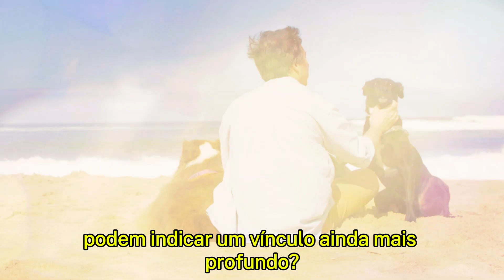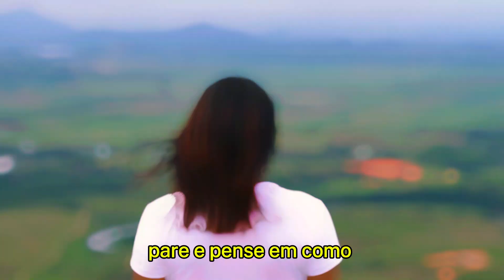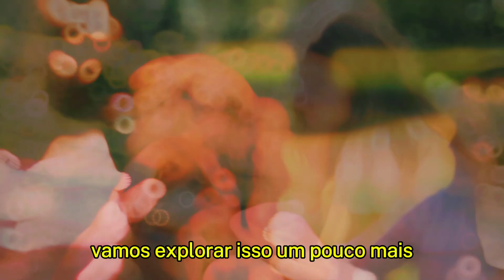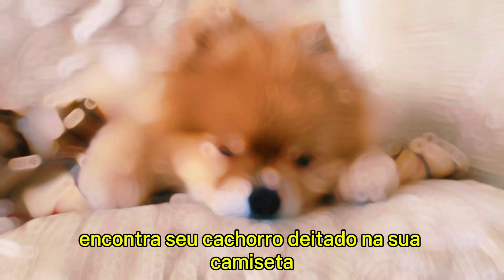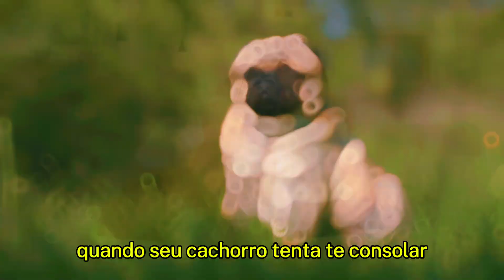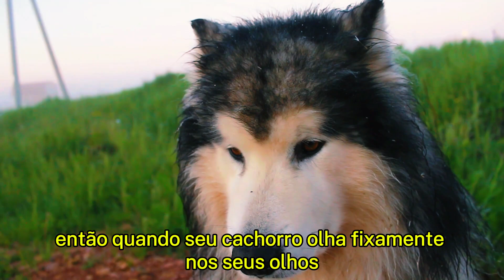7 sinais incontestáveis de que seu cachorro tem um vínculo profundo com você dicas de comportamento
Você sabia que seu cachorro pode estar mais ligado a você do que você imagina? Neste vídeo, vamos explorar sete comportamentos que indicam que seu cão criou um vínculo profundo e especial com você. Prepare-se para descobrir como seu melhor amigo peludo demonstra confiança e amor incondicional!